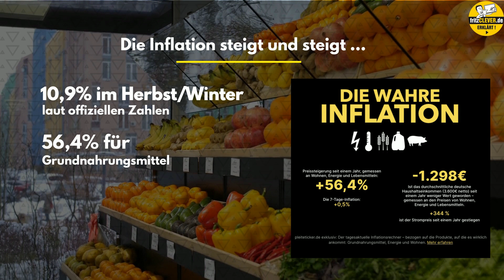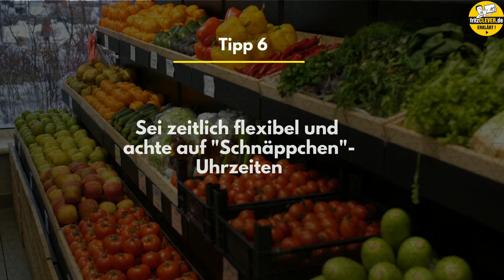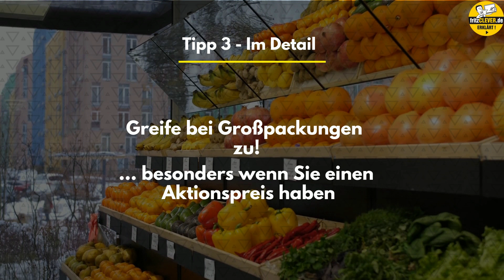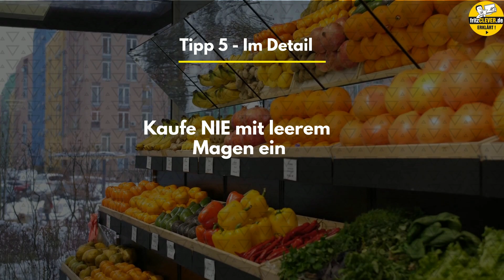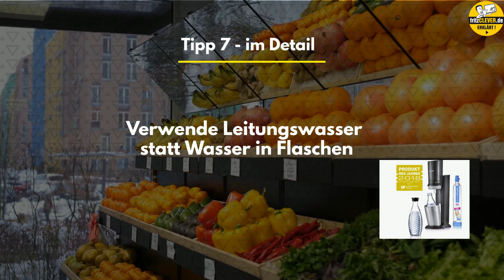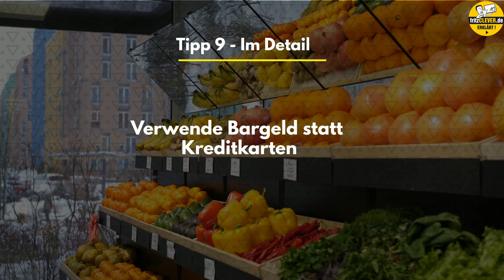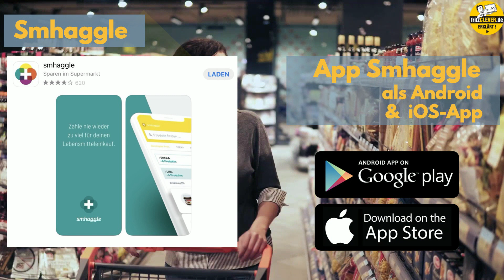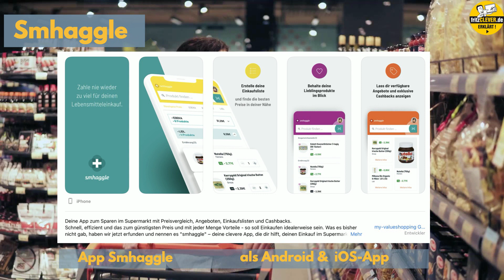Einkaufen bei Inflation - Sparen ohne Verzicht! Spartipps, Tricks & die ultimative Spar App smhaggle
Bei Aldi, Lidl, Edeka, Konsum & Co so günstig wie möglich einkaufen!
Mit Top10-Spartipps, die Tricks des Handels & der Super-Spar-App smhaggle

Diese 4 Top-Themen erwarten Dich:
1. Spare bis zu 200 EURO im Monat mit unseren Tipps
2. Vermeide Einkaufsfallen
3. Kenne die Tricks des Lebensmittel-Einzelhandels
4. Kaufe deine Lieblingsprodukte zum günstigsten Preis
         o Die Top-Spar- & Einkaufs-App smhaggle

Die Inflation steigt und steigt … 10,9% im Herbst/Winter '22 laut staatlichen Stellen. Das Onlineportal Pleiteticker.de kalkuliert die Preissteigerung bezogen auf Produkte, auf die es auch wirklich ankommt, wie Grundnahrungsmittel, Energie und Wohnen sogar mit 56,4% seit einem Jahr!

Sparen!
Sparen ist daher Wichtiger denn Je, vor allen Dingen in Bereichen des täglichen Bedarfs, wie im Lebensmitteleinzelhandel! - Wir zeigen Dir echte Top10-Tipps mit denen Du locker 200 Euro monatlich & mehr sparen kannst.

Kuriose Einkaufsfallen & Tricks des Lebennmittel-Einzelhandel:
Hier solltest Du nicht nur die Top-SparTipps kennen, sondern auch die kuriosen Tricks von Aldi, Lidl, Edeka & Co … wie wir als Konsument beim Einkauf „um den Finger gewickelt werden“.

App smhaggle
Und dann erwartet Dich am Ende des Videos noch ein echtes Highlight!  Wir stellen die die Super-Einkaufs- & Spar-App smhaggle vor, die es für iPhone & Android gibt!:
Lieblingsprodukte stets zum Bestpreis einkaufen, Mit Cashback bares Geld zurück auf dein Konto erhalten, u.A.:
• Alle aktuellen Sonderangebote finden und Einkaufsliste erstellen
• Lieblingsprodukte stets zum Bestpreis einkaufen
• Kassenbon fotografieren & Cashback sichern
• Mit Cashback bares Geld zurück auf dein Konto erhalten

Dieses Animationsvideo ist vollgefüllt mit tollen Einkaufs- Tipps & Tricks für günstige Lebensmittel & Haushaltsprodukte!

Im Video vorgestellte Produkte:
Wassersprudler – Sodastream Crystal mit CO2-Zylinder & 2 Glaskaraffen - Amazon

App smhaggle im Apple-App-Store und im Android-Store zum kostenlosen download verfügbar.
Damit motivierst Du uns weitere Videos für Dich zu drehen und hilfst dem YouTube - Algorithmus das auch andere Personen auf dieses Video aufmerksam werden

Auch über ein Abo von Dir würden wir uns sehr freuen! Kostet nix! Und Du erfährst sofort, wenn wir ein neues, spannendes Video auf unserem Youtube-Kanal hochladen.

Hast Du weitere Infos für uns oder nachfolgende Zuschauer? Verfasse gerne auch dein Kommentar zu diesem Video in der unter stehen Kommentarbox. DANKE dein fritz